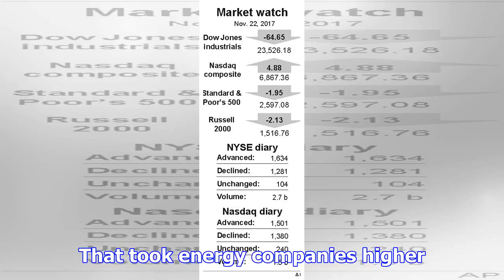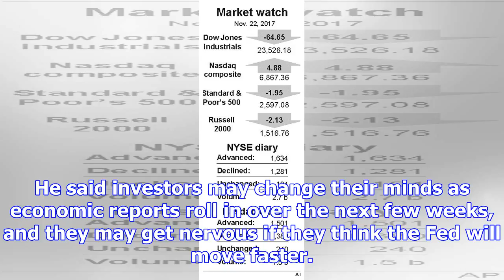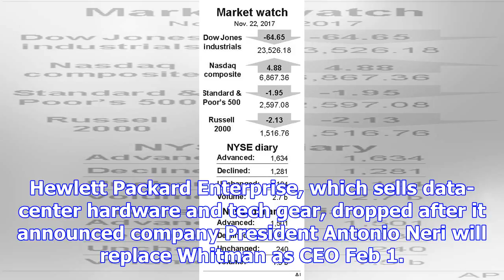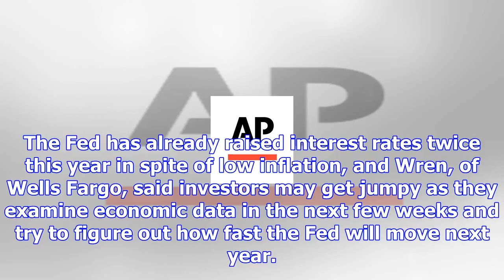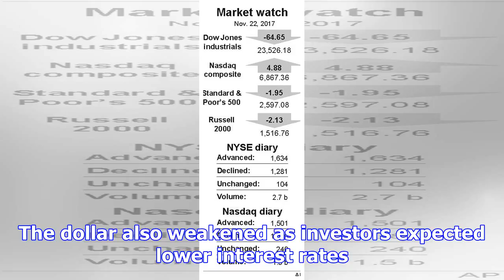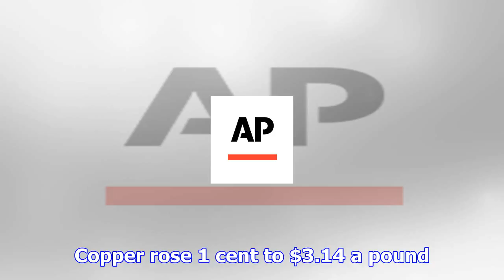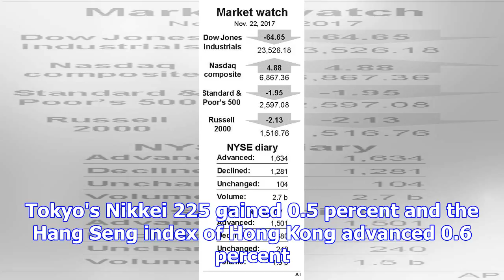U.s. stocks mostly slip away from their latest record highs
Updated at 3:54 p.m. NEW YORK • U.S. stocks mostly slipped away from their latest record highs Wedne...